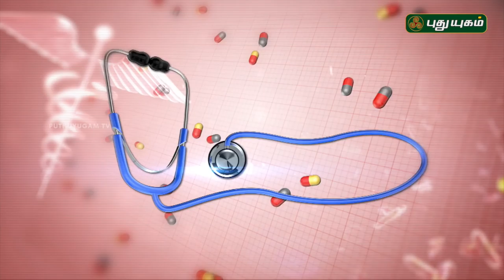குழந்தையின்மைக்கான மருத்துவ தீர்வுகள் | Doctor On Call | 29/06/2018 | PuthuyugamTV